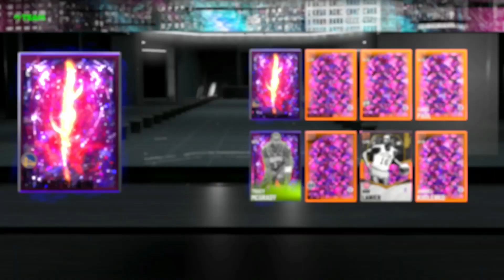NEW OUT OF POSITION PACK OPENING! ARE THESE NEW PACKS WORTH OPENING IN NBA 2K21 MY TEAM? PG KOBE????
As predicted Out Of Position is back in NBA 2k21 My Team. Although I already spoiled some of this on Twitter it is time to rip some packs open and see what we can do. Should you spend money on these packs? NO